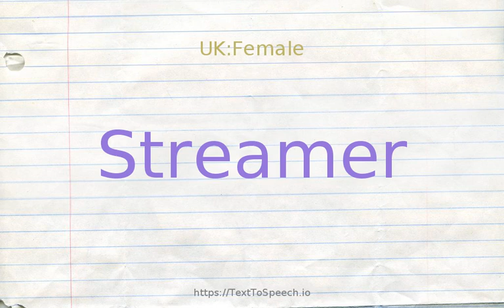How to pronounce streamer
Learn how to say Streamer in English correctly with TextToSpeech.io free pronunciation tutorials. American & British English pronunciation of male & female voices provided in videos. Check them out!

    Streamer definitions:
    (n): long strip of cloth for decoration or advertising
    (n): a long flag; often tapering
    (n): a newspaper headline that runs across the full page
    (n): light that streams; "streamers of flames"